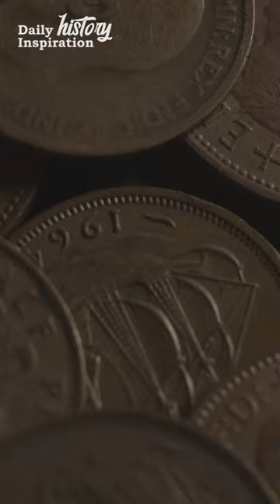Delilah: The Biblical Antihero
Delilah was more loyal to the Philistines than to Samson. While he professed love to her and spent his sexual energy on her, she was professing love and loyalty to promised money. The Bible never says Delilah loved Samson.